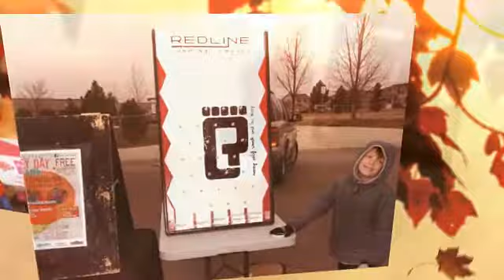2012 Turkey Trot